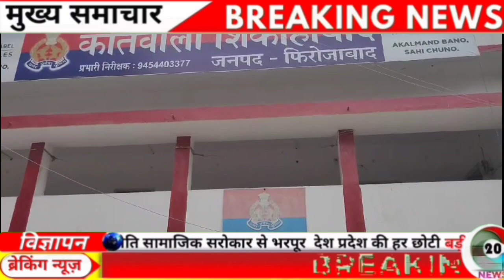Shikohabad : तीन शातिर मोबाइल चोर गिरफ्तार, छह मोबाइल बरामद।c20news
24 February 2024 today breaking news C20news BREAKING news

Today breaking news ।आज 24 फरवरी 2024 के समाचार बड़ी ख़बरें, किसान खबरें, Modi news
Hindi News । Speed News । Fatafat News। Today's Top Headlines । Breaking news । Latest news ।आज की बड़ी ख़बरें।Aaj ki taja khabar । ज्ञान वापी राम मंदिर। उत्तराखंड बड़ी ख़बरें। शादी के बाद पति - पत्नी के लिए नये नियम।
today_Breaking_news pm modi SBI, Weather, Bank, CAB, Nonstop News । आज की ताज़ा खबरें। News Headlines । Live News । News Headlines ।News in Hindi । govnews।
New Rules Change From February 2024
ED Raids । ED । Lalu yadav । hemant soran । Tejasvi Yadav । Nitis Kumar । Ram Mandir । Budget 2024